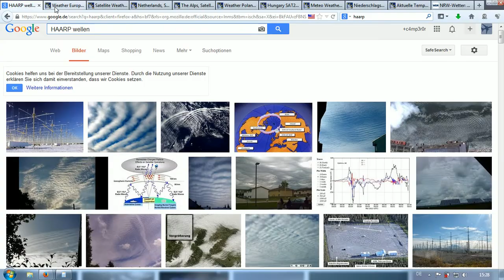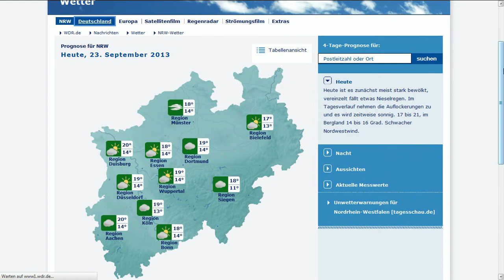23.9.2013 Mid Europe extreme HAARP Geoengineering stehende Wellen Wolken Wave Scalar Clouds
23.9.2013 Mid Europe extreme HAARP Geoenginnering stehende Wellen Wolken  Scalar Wave Clouds